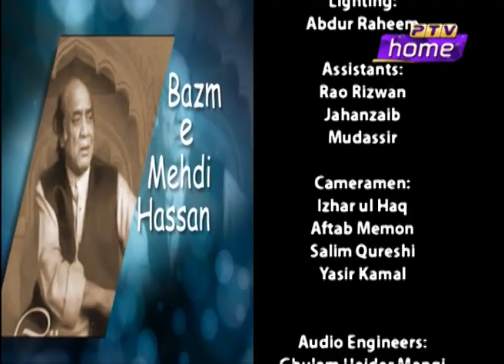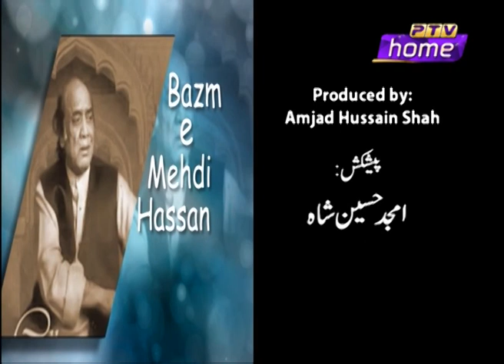Bazm.e. Mehdi Hassan ( Ghulam abbas , Humera channa ) part 1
Produced by Amjad Hussain Shah
Ptv .